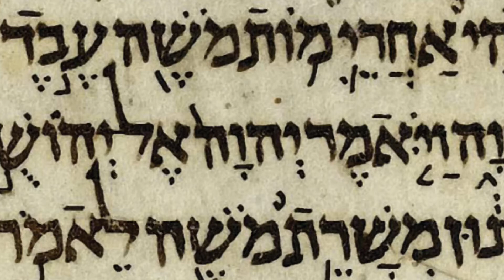KL - ORASYON PARA SA MGA NALILIGAW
Ang Video na ito ay Mula sa KL - KARUNUNGANG LIHIM
Mahigpit na ipinag babawal ang pag kopya ng video na ito.

"THIS VIDEO IS PROTECTED BY AVOIDING COPYRIGHT"